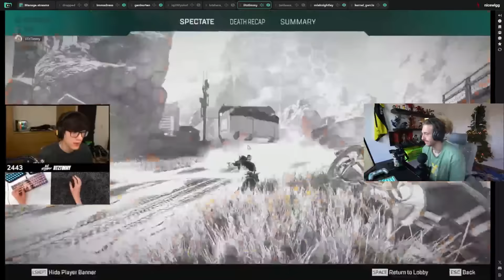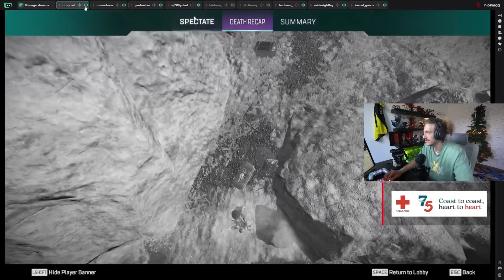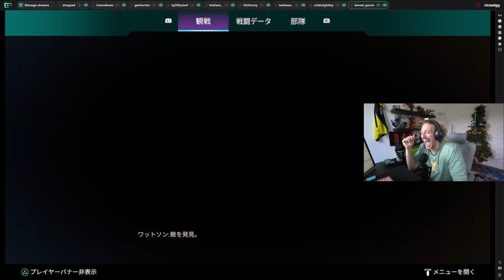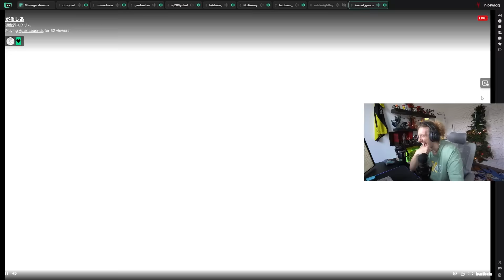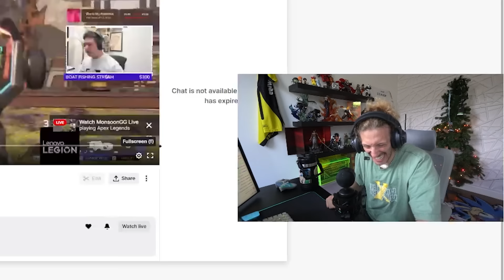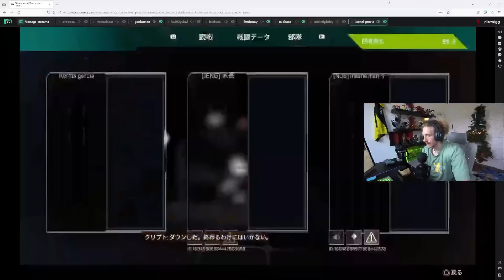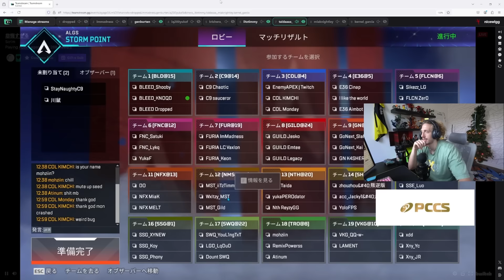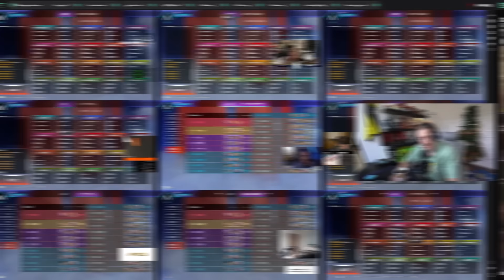Everyone Is Abusing The Dual Mozambiques In Scrims! - Watch Party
Invisible Crypto has teams on edge and MnK Shotgun players are eating good this patch and I lose 6 Ranked games in a row.

Timestamps:
00:00 // Intro
00:24 // Game 1
06:46 // Game 2
14:39 // Game 3
23:09 // Game 4
30:12 // Game 5
38:59 // Game 6
43:51 // Game 7
47:48 // Game 8
52:57 // Wigg Ranked Preview